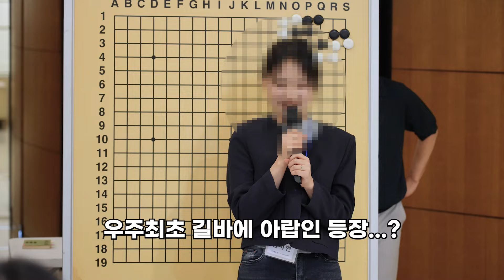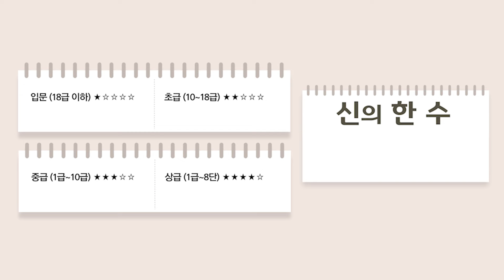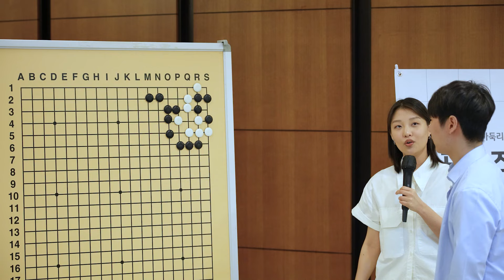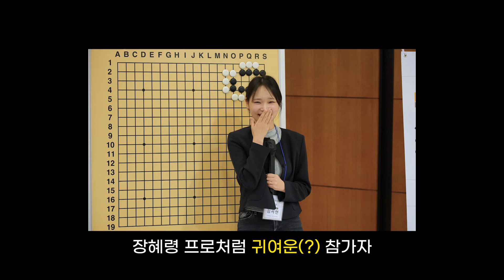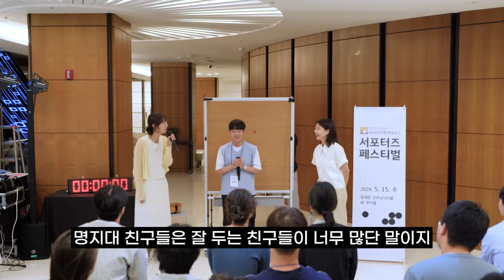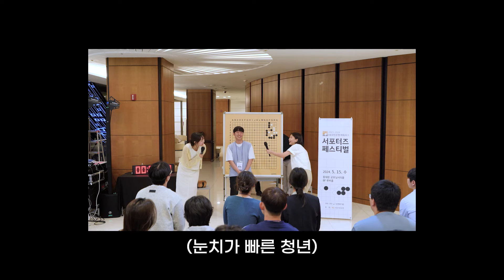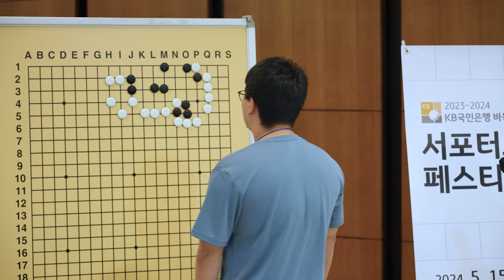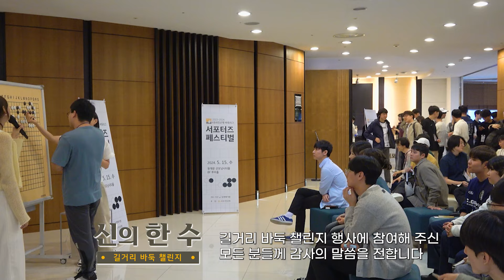🔥입시보다 치열한 사활 전쟁🔥 명문대 기우회 소속 학부생들의 사활 실력 大 공개!🧐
길거리 바둑 챌린지

진행 : 김규리 캐스터, 송혜령 3단